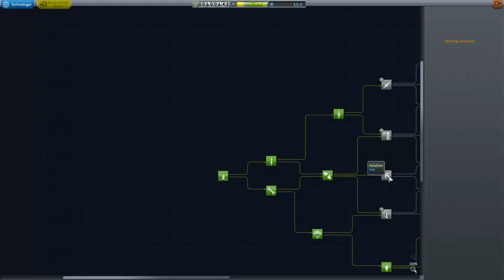Kerbal Space Program Let's play II Folge 21 Deutsch